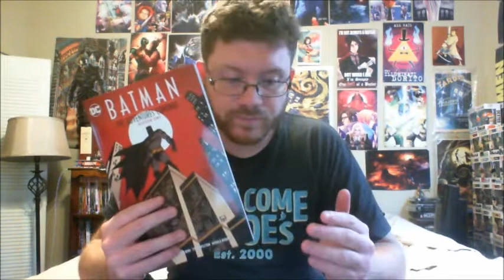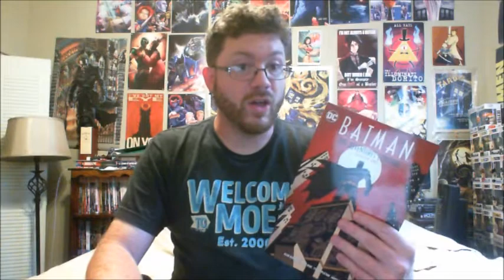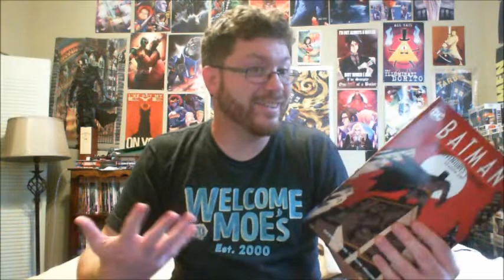Batman TAS: The Adventures Contiune Season 1 Review